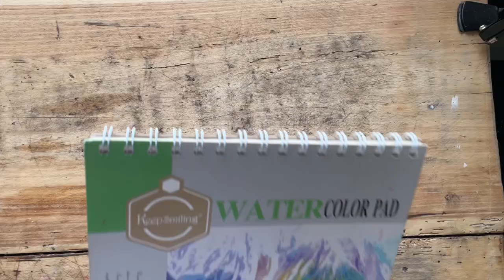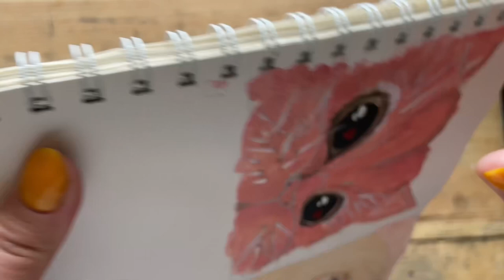Sketchbook tour✨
I show my sketchbook tour in this video. Write what you liked more in the comments.